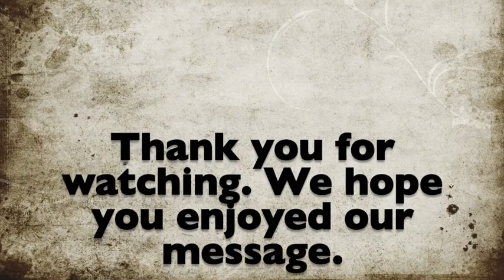8 2 2020 message